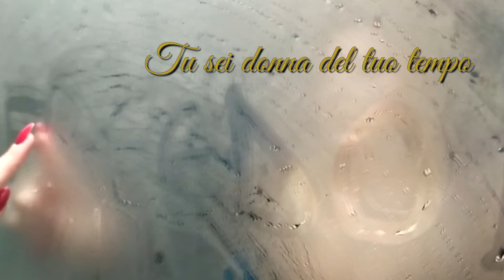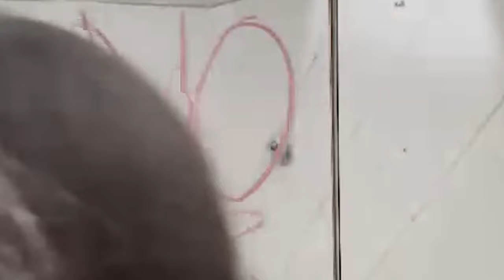Umberto Canino - Chador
"Chador "
Umberto Canino
Feat. Alecreed - El Centurion - Tony Ciara
Compositori  Arnaldo Capocchia e Franco Di Stefano
Autore Umberto Canino
Video realizzato da Ulderico Principe,e Jessica Corrao.
Operatore: Daniele Bertero
La canzone Chador ed il videoclip sono dedicate alla libertà di tutte le Donne del mondo.